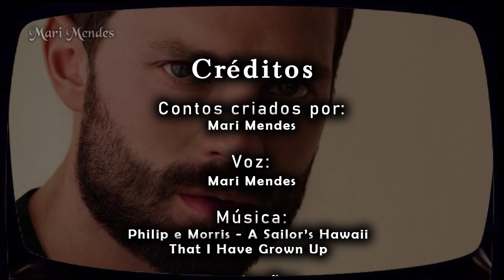Histórias de Ninar | Contada por Christian Grey | Meus filhos minha vida | Mari Mendes 👶❣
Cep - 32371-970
Contagem - MG
Mari Mendes e Matheus Mendes
Falar com Mari ou Matheus Mendes
♥ Créditos:
Animação: